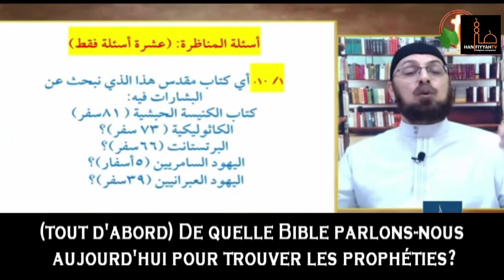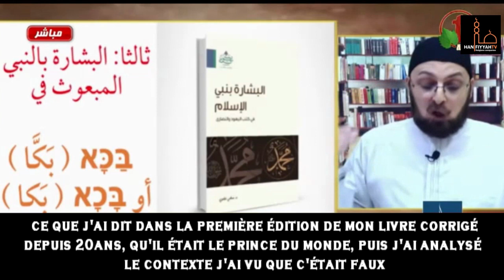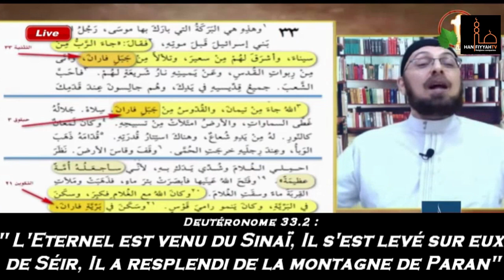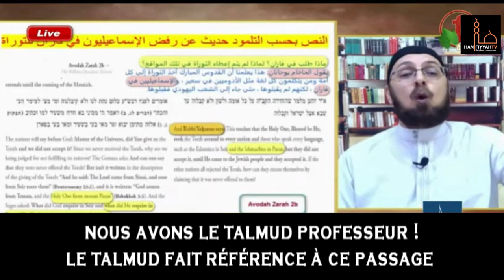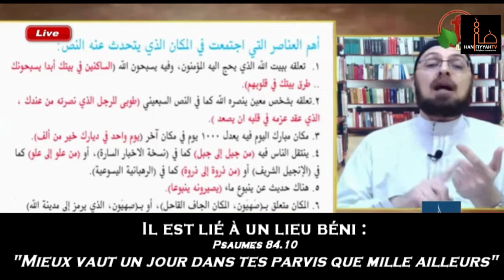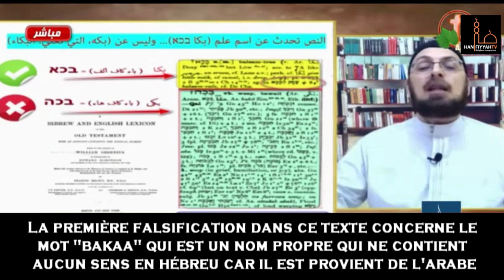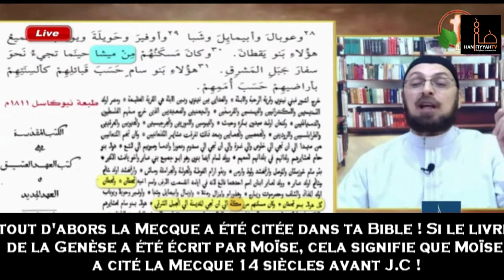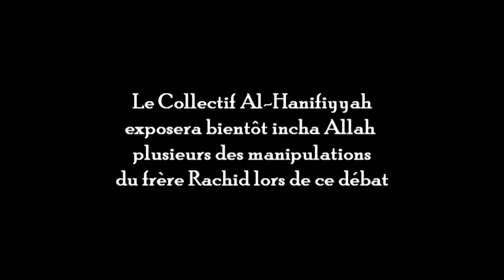BEST-OF DU DEBAT ENTRE MOUNQIZ ASSAQAR ET FRERE RACHID : "LA BIBLE A-T-ELLE PROPHETISE MUHAMMAD?"